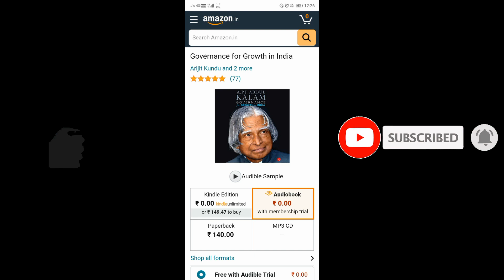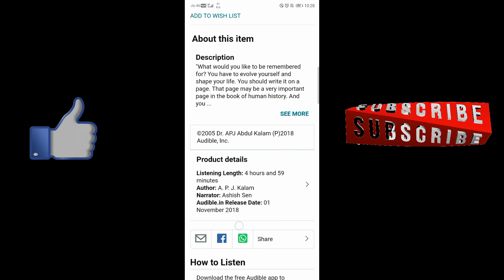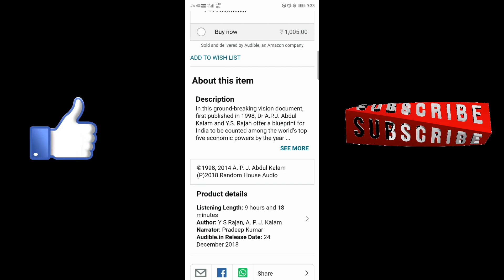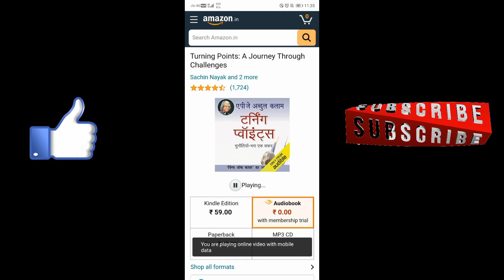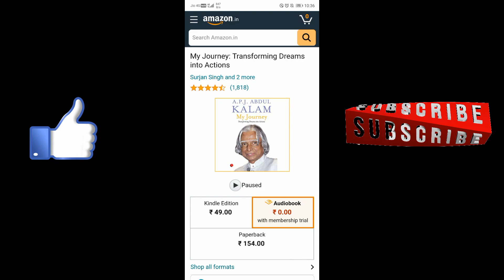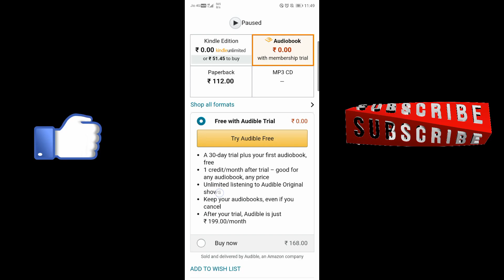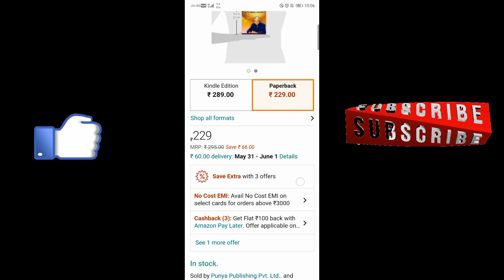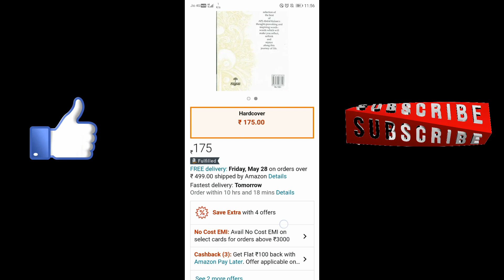Dr. APJ Abdul Kalam Best Books YOU NEVER READ ALL BOOKSARE TOO#EXPENSIVE LATEST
Hello everyone all links👇
1.Governance for Growth in India
Publishing year: 2014
2.The Family and the Nation
Publishing year: 2015
Co-author: Acharya Mahapragya
3.Indomitable Spirit
Publishing year: 2013
4.Forge Your Future: Candid, Forthright, Inspiring
Publishing year: 2014
5. Wings of Fire: An Autobiography
Publishing year: 1999
6.India 2020: A Vision for the New Millennium
Publishing year: 1998
7.The Scientific India: A Twenty First Century Guide to the World around Us
Co-author: Y. S. Rajan
8.Failure to Success: Legendry Lives
Publishing year: 2011
Co-author: Arun Tiwari
Link 🔗1.
9.Target 3 Billion
Publishing year: 2011
Co-author:  ‎Srijan Pal Singh
10.Thoughts for Change: We Can Do It
Publishing year: 2013
Co-author:  A. Sivathanu Pillai
11.Turning Points: A Journey through Challenges
Publishing year: 2012
12.Spirit of India
Publishing year: 2013
13. My Journey: Transforming Dreams into Actions
Publishing year: 2013
14.Manifesto for Change
Publishing year: 2014
Co-author: V. Ponraj
15.The Guiding Light: A Selection of Quotations from My Favourite Books
16.Beyond 2020: A Vision for Tomorrow’s India
Publishing year: 2014
17.Reignited: Scientific Pathways to a Brighter Future
Publishing year: 2015
18.Transcendence My Spiritual Experiences
Publishing year: 2015
Co-author: Arun Tiwari
19.Guiding Souls: Dialogues on the Purpose of Life
Publishing year: 2005
Co-author: Arun Tiwari
20.You are Unique: Scale New Heights by Thoughts and Actions
Co-author: S. Poonam Kohli
21.Mission of India: A Vision of Indian Youth
Publishing year: 2005
22.Ignited Minds: Unleashing the Power within India
Publishing year: 2002
23.The Luminous Sparks: A Biography in Verse and Colours
24.You Are Born to Blossom: Take My Journey Beyond
Co-author: Arun Tiwari
25.Inspiring Thoughts: Quotation Series
Publishing year: 2007

No Doubt Ncs -
Thanks to all people who help me 🤗